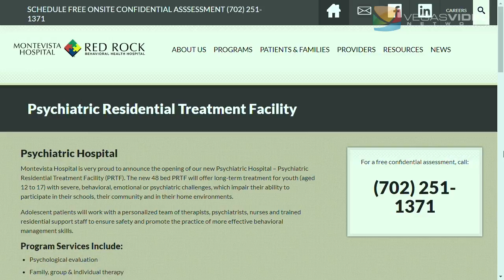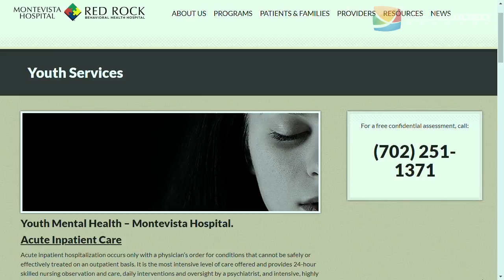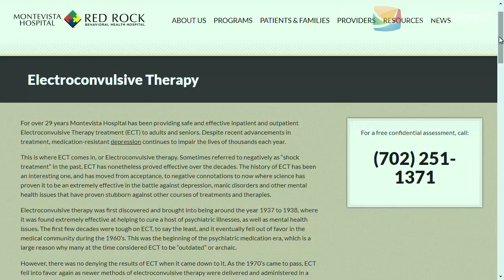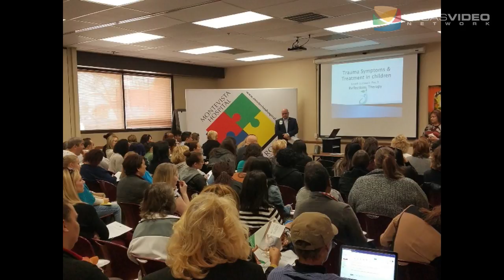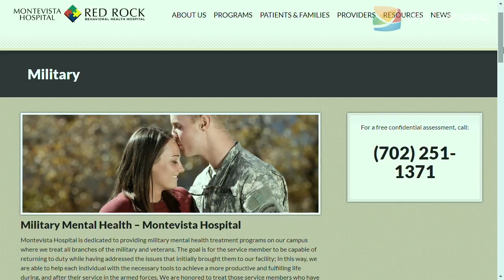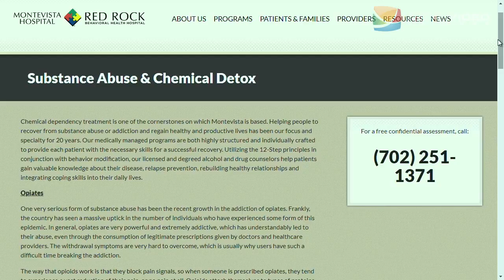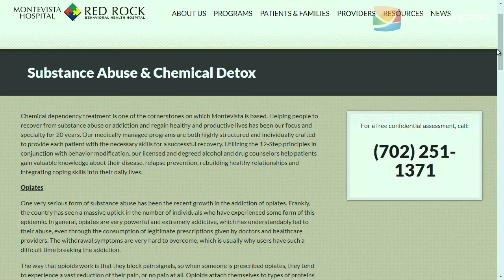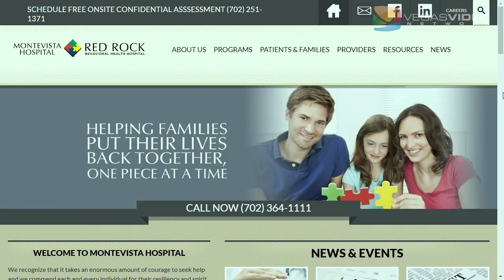Behavioral Health Services of Montevista Hospital - IM #030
Montevista Hospital is an acute behavioral health hospital serving children, adolescents, adults and seniors located in Las Vegas, NV.  Joining Doug is Montevista Hospital CEO Charlene Arnett and Medical Director Faisal Suba, MD.